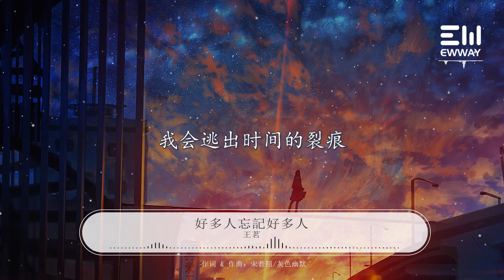好多人忘記好多人-王茗「好多人會忘記好多人，我們也會忘記了我們」♫動態歌詞lyrics♫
❖歌詞在下面❖：

好多人忘記好多人 - 王茗
詞：宋普照
曲：灰色幽默
編曲：卡其漠
錄音：李韻琪
和聲：李堅瑜
吉他：大牛
混音：唐瑜
監製：趙若海
藝人統籌：冼嘉欣
OP：繁星互娛

街燈目送數不夠的黃昏
大雨清洗這城市的灰塵
旋轉秒針為回憶在降溫
收走愛情的票根

其實我不笨
是愛讓人愚蠢
表面過的安穩
其實心在孤單隱忍
常常走神 常常低沈
變的很悶 像丟了魂
偶爾一瞬 發瘋得很
怎和你以路人相稱

好多人會忘記好多人
我們也會忘記了我們
如果遇見再受夠了傷痕
愛能否勝任

你也會為某人再轉身
我會逃出時間的裂痕
不再被困